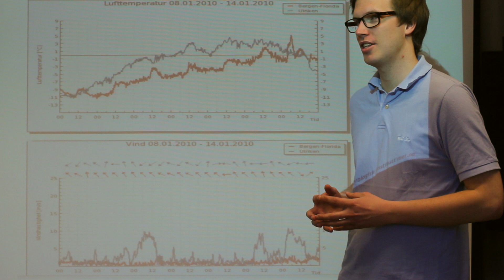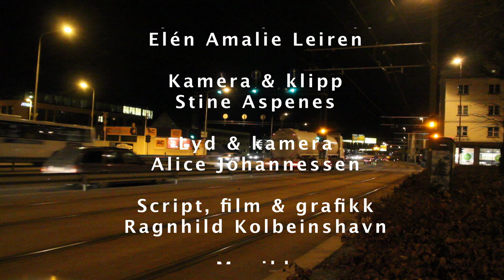Luftkvaliteten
Reportasje om miljø - Luftkvalitet. Laget av Elen, Alice, Stine A. og Ragnhild 2mk.